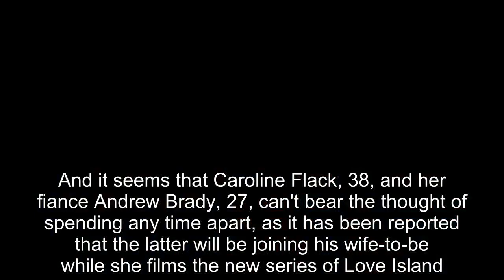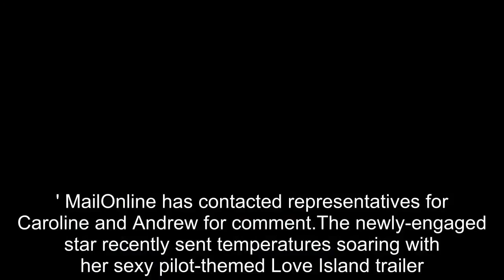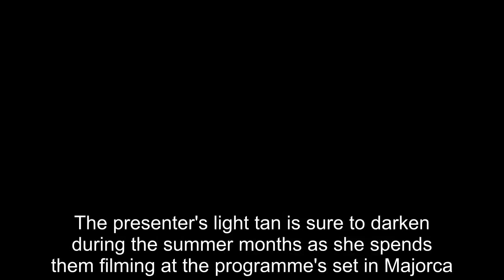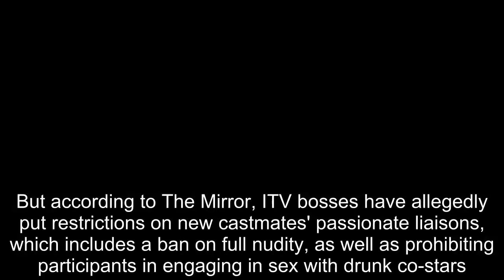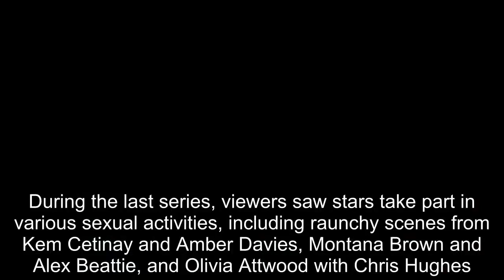Caroline Flack will reportedly be joined by fiance Andrew Brady while she hosts Love Island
They recently announced their engagement to fans on Instagram after a three-month whirlwind romance.And it seems that Caroline Flack, 38, and her fiance Andrew Brady, 27, can't bear the thought of spending any time apart, as it has been reported that the latter will be joining his wife-to-be while she films the new series of Love Island.The host is set to spend two months filming the hit reality television show in Majorca, Spain, and a source told The Sunday Mirror: 'Andrew will be by her side.' MailOnline has contacted representatives for Caroline and Andrew for comment.The newly-engaged star recently sent temperatures soaring with her sexy pilot-themed Love Island trailer.Yet Caroline Flack was not content with her sexy uniform in the new advert, as she also took to Instagram to share a sizzling behind-the-scenes snap in which she wore her pilot jacket loosely opened to display her lingerie underneath.Caroline, who has promised Love Island viewers another long hot summer, certainly looked set to deliver when the first promotional pictures emerged ahead of the teaser release on May 5.The Love Island Host donned a pilot's uniform as she perched on a seat in the cockpit of a plane, destined for the Love Island villa.Caroline sizzled in a gold trimmed jacket and matching thigh-skimming skirt, although later on she made things a little sexier with her underwear-flashing display.Her ensemble also included a pilot's hat which had Love Island embroidered on the front of the cap.The presenter's light tan is sure to darken during the summer months as she spends them filming at the programme's set in Majorca.Love Island has gained a reputation for broadcasting steamy and intimate sex sessions between contestants.But according to The Mirror, ITV bosses have allegedly put restrictions on new castmates' passionate liaisons, which includes a ban on full nudity, as well as prohibiting participants in engaging in sex with drunk co-stars.Contestants of the dating series - which is set to return in June - can also seek advice from counsellors following intercourse.It was also revealed that the love hopefuls are not allowed to masturbate during their time in the Mallorca villa.In addition to these rules, participants will be given a handbook on a wide range of topics, featuring sexual consent and protection.During the last series, viewers saw stars take part in various sexual activities, including raunchy scenes from Kem Cetinay and Amber Davies, Montana Brown and Alex Beattie, and Olivia Attwood with Chris Hughes.